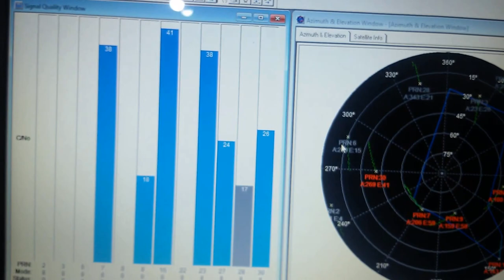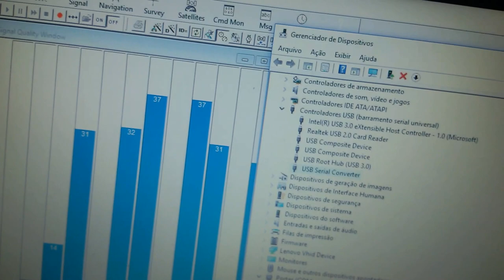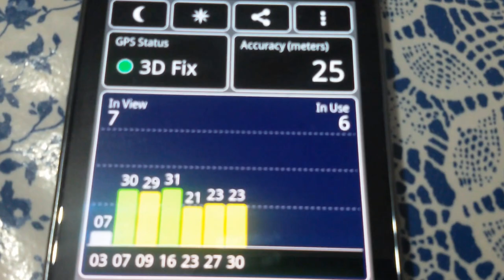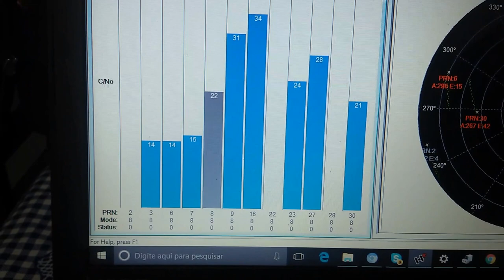NOVO GPS COM FONTE DE ALIMENTAÇÃO USB DIVERSIDADE DE DUAS ANTENAS SERGTECH SERGTEC